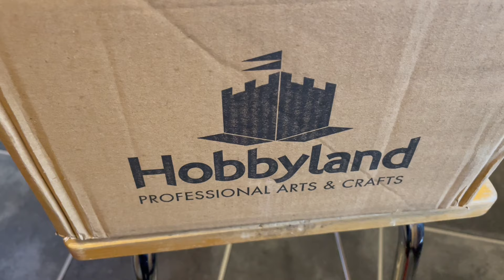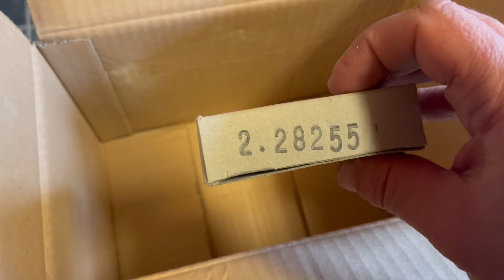Tuliko se Mersuun leima? Sensuuri iski!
No tuliko se leima? Kissoja pakettia ja sensuuria. Ja terveisiä 👍 viikonlopun suunnitelmia.